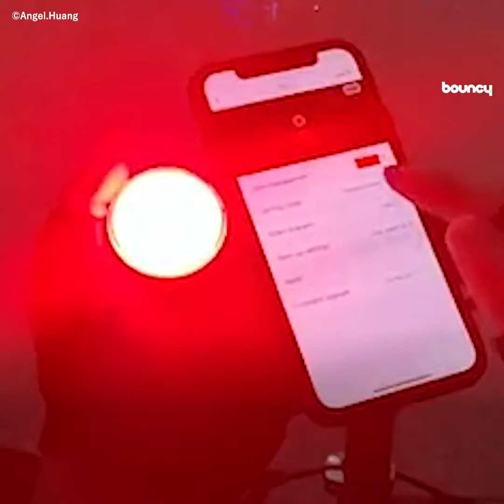ただ光るだけじゃない！多機能すぎる自転車用テールライト「Raz pro」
香港生まれのテールライト「Raz pro」は、サイクリングをより安全なものにしてくれる機能が詰め込まれた多機能な自転車用テールランプ。

さまざまなセンサーを内蔵しており、周辺の明るさを判断して輝度を自動調整してくれたり、自動でオン／オフも可能。ボタンを押したりする必要が一切ない。

また、道路のバンプに遭遇するとライトが白く光って、背後のサイクリストに警告できる機能も便利。

発光パターンは8種類。アプリから変更可能で、発色も赤以外に緑や青など、様々な色に設定可能。

グループライドに最適なテールライト
そもそも、「Raz pro」はグループライド向けにデザインされており、Raz pro同士で発光パターンを同期できる。複数のテールランプが同期して光るので、より視認性を高められるのだ。

明るさは60ルーメン。12個のフルカラー高輝度LEDが光るので、最大1,000メートル先からでも視認できる。一回の充電で約80時間も動作してくれる。

現在、Kickstarterでクラウドファンディングを実施中。一個275香港ドル（約3,800円）＋送料で入手可能。プロジェクトが成功すれば、2019年11月に発送される。

通勤や地元を離れて遠くへ、とさまざまなシチュエーションをより安全にしてくれそうだ。

Raz pro
Angel.Huang